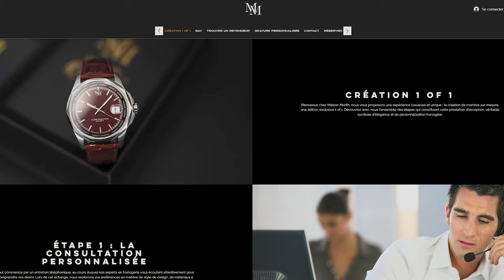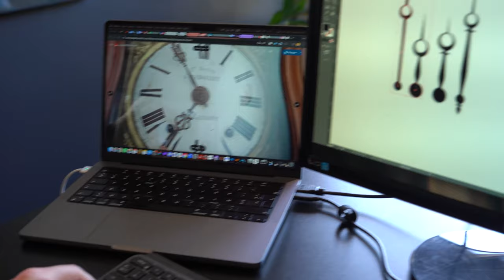ACTUALITÉS MAISON MORFIN : AVRIL 2024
Aujourd’hui on parles des actualités de ma marque de montres Maison MORFIN pour le mois d’avril 2024. Au programme : des projets 1 of 1 (montre unique sur mesure) en cours, avancée du magasin Maison MORFIN, assemblage des modeles MM24-03 et MM24-04, envoi en produxtion des nouvelles MM24-06 (sortie prévue en octobre), fin du design de la MM24-07 & more.

▬▬▬▬▬▬▬▬▬▬▬ LIENS  ▬▬▬▬▬▬▬▬▬▬▬